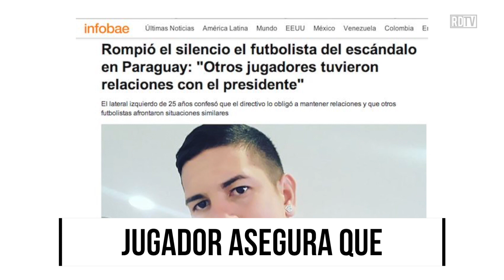Romance entre presidente de un club y termina en escándalo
Se desata la polémica en el fútbol de Paraguay por lío amoroso.

Antonio González, presidente del club y Gabriel Caballero, ex futbolista de dicha escuadra, aparecen en una fotografía juntos y sin ropa, pero la polémica se desató, porque el jugador se fue de Rubio Ñu.